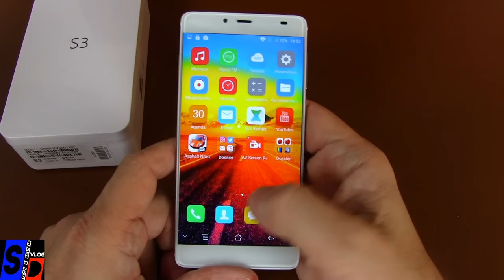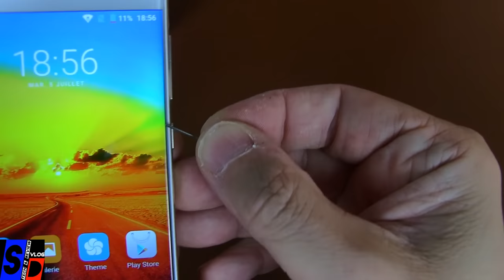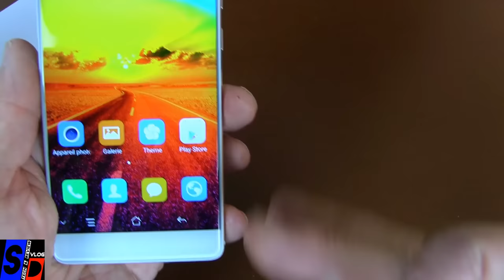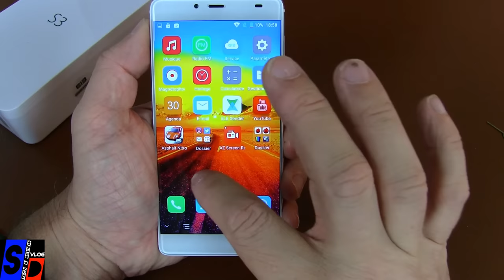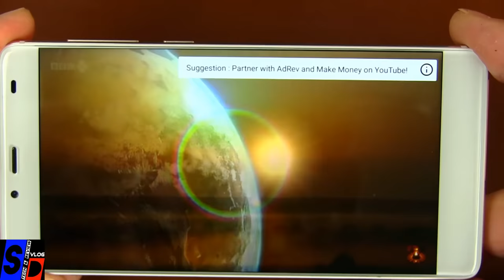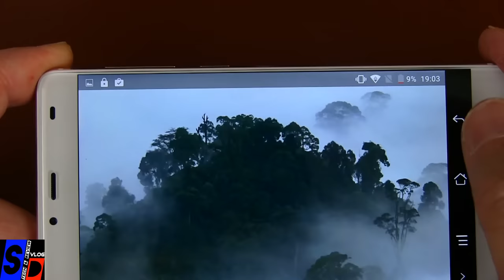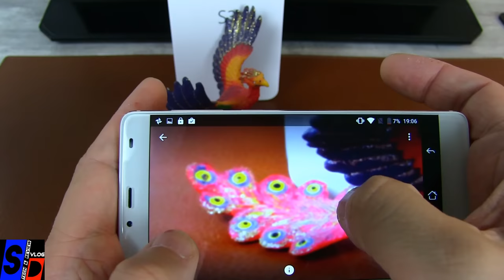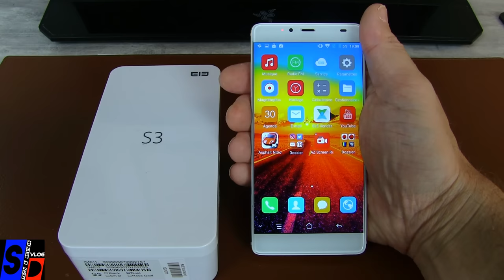UNBOXING PRISE EN MAINS ELEPHONE S3 Enfin un Elephone qui me plaît à 100%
TechVlog-84

Voici le petit dernier de Elephone, le S3 : premier 5.2" avec écran totalement sans bordures !
avec CPU MTK6753
3GB RAM + 16GB ROM
Caméra de 13MP Sony + 5MP
Lecteur d'empreinte

Vous le trouverez ici au meilleur prix (attention stock limité)

Son prix ? A saisir à 134 euros sur ces deux colories ! Imbattable